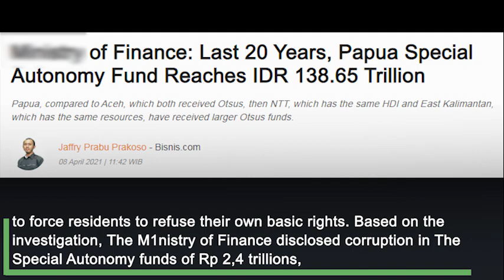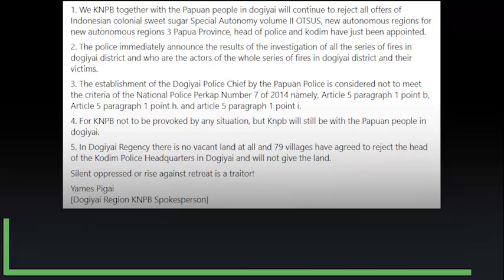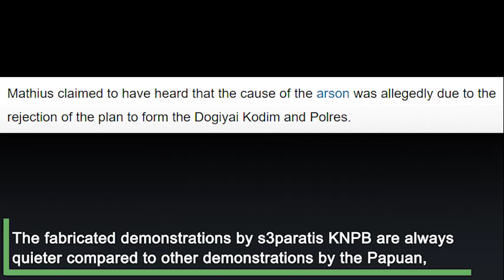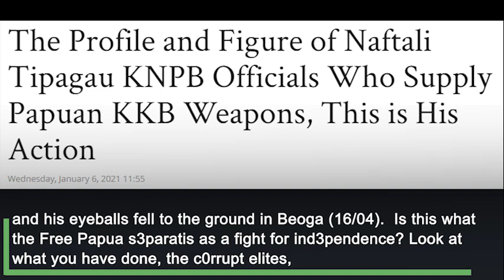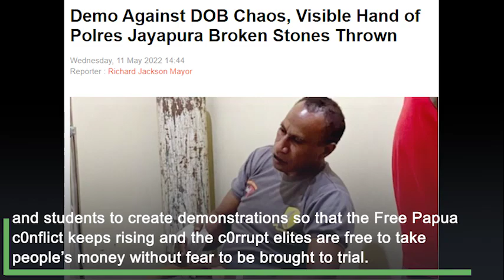Uncovered C0rrupt P4puan Elites Took Public Funds to Fabricate Demonstration, Opposing New Special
Uncovered: C0rrupt P4puan Elites Took Public Funds to Fabricate Demonstration, Opposing New Special Autonomy Region To Maintain Power